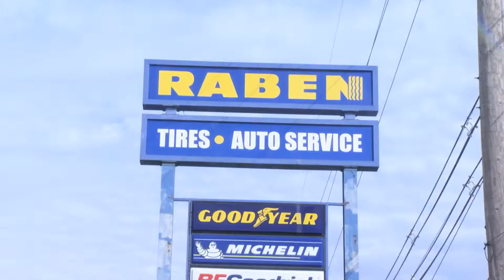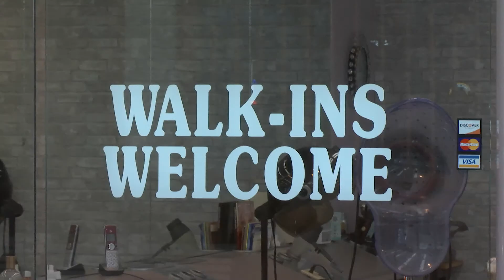Washington Square businesses hopeful with new Raben Tire move